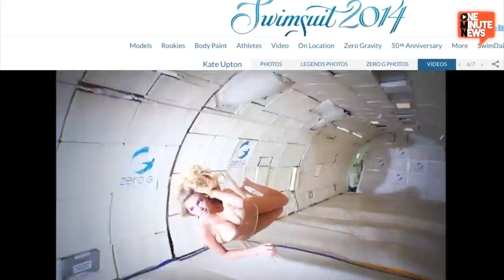Watch Kate Upton Go Zero Gravity In Sports Illustrated Swimsuit Photo Shoot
To help celebrate the Sports Illustrated Swimsuit Issue's 50th anniversary in style, Kate Upton hit zero gravity. Wearing a gold swimsuit and gold kicks Kate tumbled around the belly of a zero gravity jet for some phenomenal photos and video.